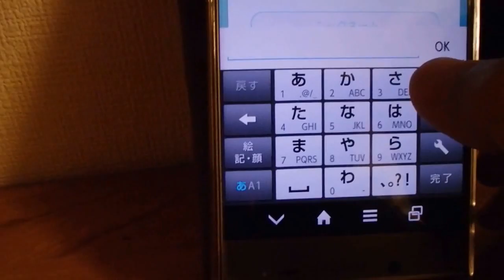ポケモンGO ほんとに最初からピカチュウ手に入れることができた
逃げ回っていたら最初からピカチュウゲットした